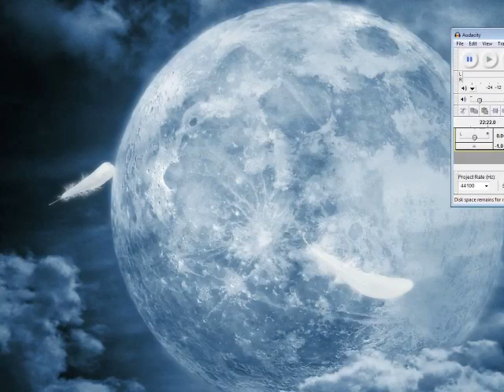Wario's Woods Hard Mode - Part 5: ZZZZZZZZZZZZZZzz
weeeeeeeeeeeeeee